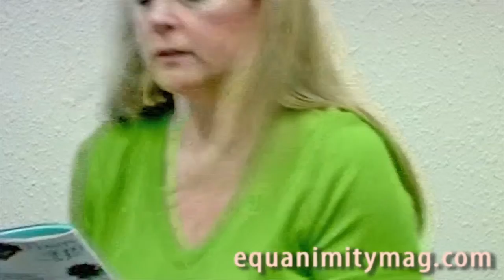Hollywood Hair Jill Crosby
you too can have Hollywood hair and be fabulous